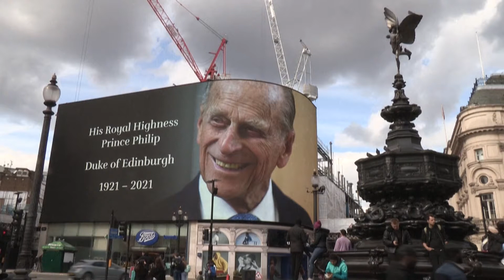Boris Johnson pede desculpas à Rainha Elizabeth por festas na sede do governo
Primeiro-ministro britânico supostamente não participou, mas pediu desculpas à monarca por festa na véspera do funeral do Príncipe Philip, marido de Elizabeth II.